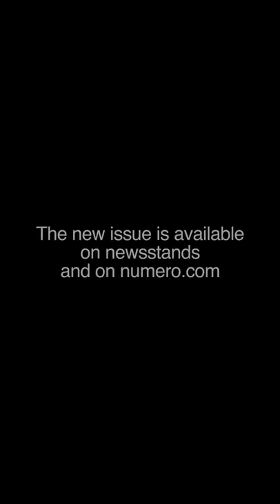Pol Taburet, Marlene Dumas et Anish Kapoor en couverture du Numéro art 10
Au sommaire du Numéro art 10, printemps-été 2022 :

Numéro art a rencontré dans son atelier parisien la jeune révélation de la scène française, Pol Taburet, lauréat du prix Reiffers Art Initiatives pour la création contemporaine et la diversité culturelle. Dans ses peintures hallucinées et puissantes, le Français convoque le quimbois créole et les pouvoirs occultes aussi bien que l’imagerie du rap US. Numéro art a également rencontré la star britannique Anish Kapoor dans son atelier avant que ses œuvres sanglantes et viscérales ne prennent d’assaut Venise pour une double exposition retentissante. Enfin, ce numéro rend hommage à l’immense peintre Marlène Dumas dont les toiles charnelles entre ombre et lumière enchantent magistralement le Palazzo Grassi, toujours à Venise.

Parcourir les pages de Numéro art, c'est aussi découvrir les personnalités et les créateurs qui comptent : notre grand entretien avec la légende Glenn Ligon, l’artiste africain-américain célébré dans le monde entier se voit enfin offrir sa première monographie en France par le Carré d’art de Nîmes ; une conversation entre le célèbre curateur Hans Ulrich Obrist et le peintre Michael Armitage aux toiles flamboyantes ; notre focus sur la Biennale de Venise avec les pavillons incontournables de Zineb Sedira, Francis Alÿs et Simone Leigh, un passionnant dialogue entre la commissaire Caroline Bourgeois et l’artiste culte Roni Horn pour son exposition à la Bourse de Commerce ; un entretien avec l'artiste française Tatiana Trouvé, à l'affiche en juin de deux expositions personnelles au Centre Pompidou et chez Gagosian ; notre dossier sur la jeune scène française avec Ymane Chabi-Gara et Sara Sadik ; une collaboration inédite avec Martine Syms qui nous présente sa famille artistique à Los Angeles ; une carte blanche à l’artiste Andrew Moncrief ; et enfin toutes les expositions incontournables de la saison, de la “Couleur en Fugue” à la Fondation Louis Vuitton aux Rencontres d’Arles…

 Retrouvez le Numéro art 10 en kiosque et sur iPad. Commandez-le dès aujourd’hui ici.

Numéro art met with Pol Taburet, the young revelation of the French art scene, in his Paris studio. He is the winner of the Reiffers Art Initiatives prize for contemporary creation and cultural diversity. In his powerful and bewitching paintings, the French artist summons the Creole quimbois and occult powers as well as US hip-hop imagery. Numéro art also met British star Anish Kapoor in his studio just before his bloody and visceral works took Venice by storm in a resounding double exhibition. This issue also celebrates the amazing painter Marlene Dumas whose carnal paintings, between light and shadow, masterfully enchant the Palazzo Grassi, also in Venice.

Reading through the pages of Numéro art also invites to discover many relevant personalities and artists in our contemporary world : our great interview with Glenn Ligon, the African-American artist praised throughout the world, who will soon open his first French solo show at the Carré d'art de Nîmes; a conversation between the famous curator Hans Ulrich Obrist and the painter Michael Armitage, admired for his flamboyant paintings; our focus on the Venice’s 59th Biennale with the must-see pavilions of Zineb Sedira, Francis Alÿs and Simone Leigh; a fascinating dialogue between curator Caroline Bourgeois and legendary artist Roni Horn for her current Parisian exhibition at the Bourse de Commerce; an interview with the French artist Tatiana Trouvé, who will unveil her two upcoming solo shows at the Centre Pompidou and Gagosian in June; our focus on the young French scene featuring Ymane Chabi-Gara and Sara Sadik; an exclusive project by Martine Syms, introducing us to her artistic family in Los Angeles; a carte blanche for the artist Andrew Moncrief; and all the exhibitions highlights from this season, from the "Fugues in color" at the Fondation Louis Vuitton to the Rencontres d'Arles...

ABOUT NUMÉRO